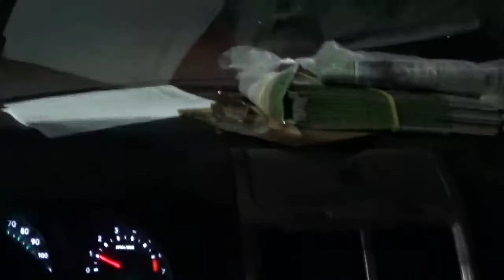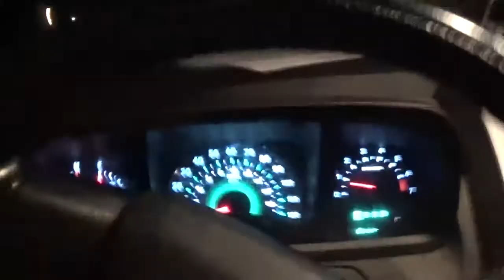we are on the route thursday